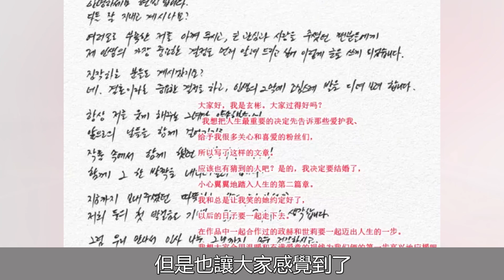玄彬孫藝珍甜蜜官宣婚期，否認未婚先孕，可肚子卻太明顯！玄彬